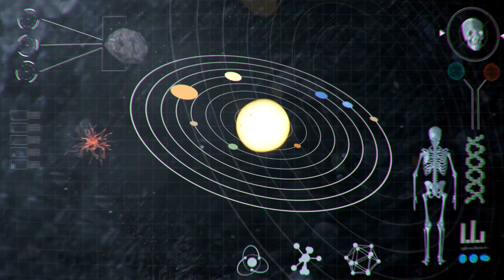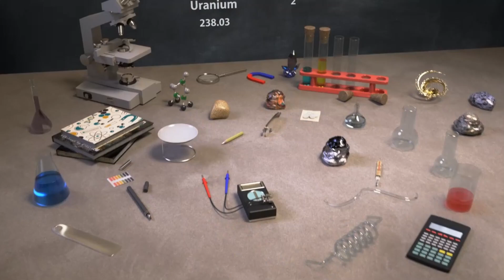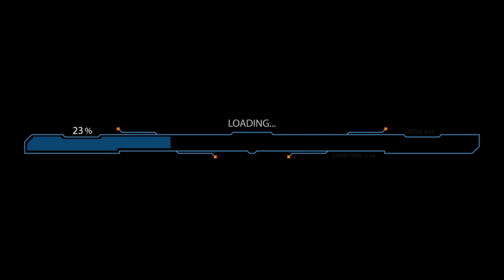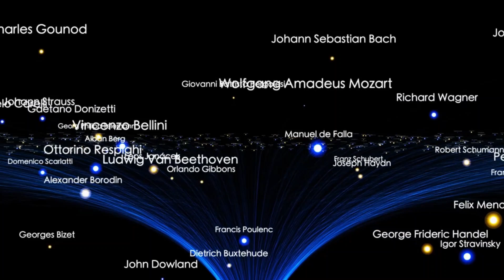Voyager 1's Accidental Discovery of a Massive Object in Deep Space!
“Voyager’s Incredible Journey: NASA's Most Distant Mission Unveiled | Space Documentary 2025”
Embark on a mind-blowing journey through space with NASA’s Voyager 1 and Voyager 2—the most distant human-made objects ever created. From the discovery of new moons around Jupiter and Saturn to breathtaking photographs of Earth from 6.4 billion kilometers away, this deep-space documentary explores how the Voyager mission redefined our understanding of the solar system and interstellar space.
Discover how Voyager 1 entered interstellar space, how it captured the famous "Pale Blue Dot" photo, and what plasma waves reveal about the hidden hum of the universe. Learn about Titan’s dense atmosphere, Uranus’s tilted magnetic field, and Neptune’s supersonic winds—all from a mission launched over 45 years ago.
Join us as we uncover the mysteries beyond the planets. This is the story of human curiosity, achievement, and our endless voyage among the stars.
➤ Chapters:
0:00 Intro – A Speck in the Cosmos
1:20 Launch of Voyager 1 & 2
3:00 Discoveries at Jupiter
4:45 Saturn, Titan, and Methane Lakes
6:15 Uranus, Neptune & Moons
7:30 The Family Portrait of Earth
9:00 Interstellar Space & Plasma Hums
10:30 Communication Blackout & Revival
11:50 Voyager’s Legacy
sql
CopyEdit
• Voyager 1 mission
• Voyager 2 discoveries
• NASA space exploration
• Interstellar space plasma hum
• Voyager’s Golden Record
• Voyager Jupiter Saturn flyby
• Uranus and Neptune data
• Earth from space photo
• Pale Blue Dot explained
• Most distant human object
• NASA 2025 updates
• Voyager communication restored
less
CopyEdit
less
CopyEdit
• YouTube Shorts
• Instagram Reels
• High-res image of Voyager with space background + text overlay “Beyond the Solar System”
• Use contrast colors (black, blue, white, gold)
• Emotionally resonant image like the Pale Blue Dot with glowing Earth dot circled
Which Voyager discovery blew your mind the most? 🌌
• Instagram Reels: Mon-Fri, 11AM–1PM or 7PM–9PM
• TikTok: Every day 10AM–1PM or 6PM–9PM
• Facebook: Wed & Thurs between 1PM–3PM
1. Ask a question at the end of the video to encourage comments (e.g., "Do you think we’ll ever travel as far as Voyager?")
2. Add subtitles and captions – improves retention and accessibility.
3. Use a 5-second hook in the first few seconds:
“It left Earth in 1977... and it’s still sending messages from 22 billion kilometers away.”
4. Cross-post with teaser trailers or shorts that direct viewers to the full video.